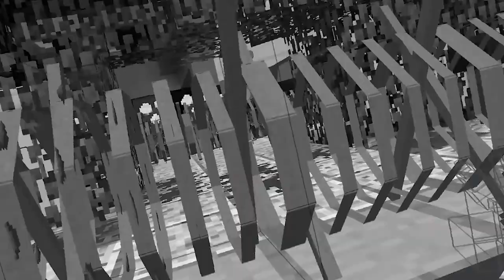¡SRTACATANA MUERE EN MINECRAFT! 💔😱 ADIOS 😭 SRJUANCHO MINECRAFT ROLEPLAY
Bienvenidos chicos a un nuevo video de ¡SRTACATANA MUERE EN MINECRAFT!